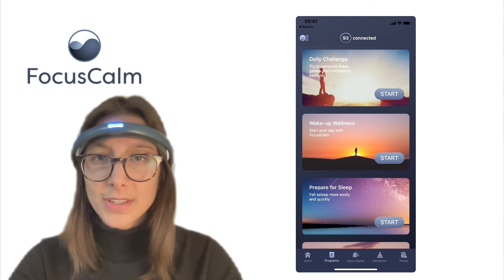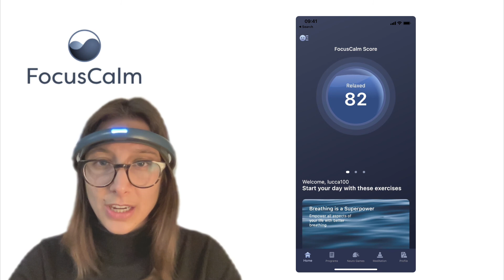What is FocusCalm?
FocusCalm is a wearable that uses EEG technology and neurofeedback exercises to train your brain for better focus and a calmer mind.